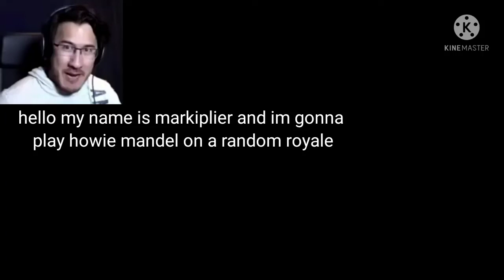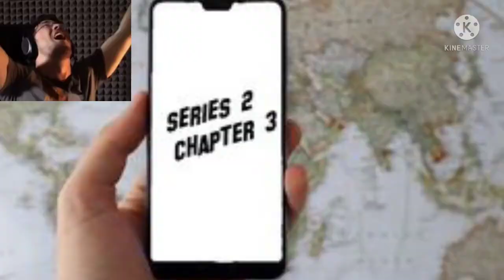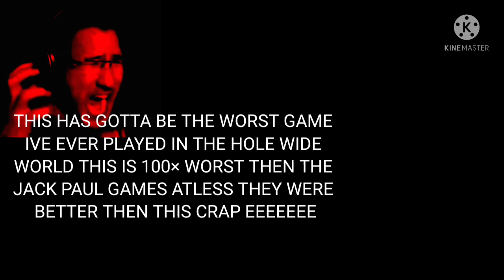markiplier plays Howie Mandel on a random royale gone very wrong! howie Mandel os at the end